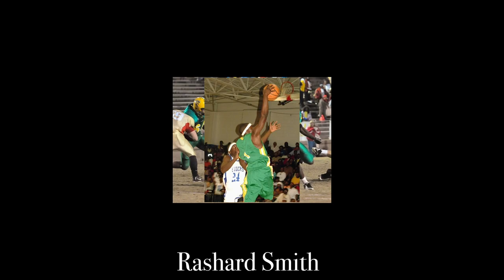Rashard Smith Ultimate Highlight